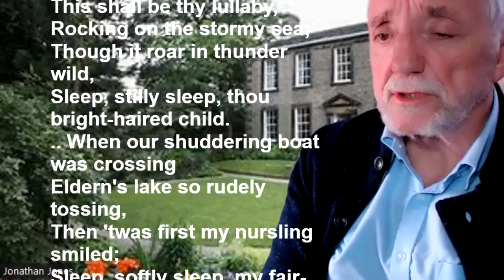"Song - Thy Lullaby" by Emily Bronte